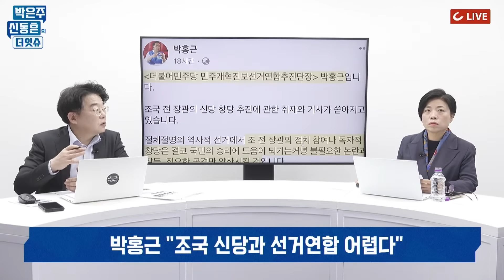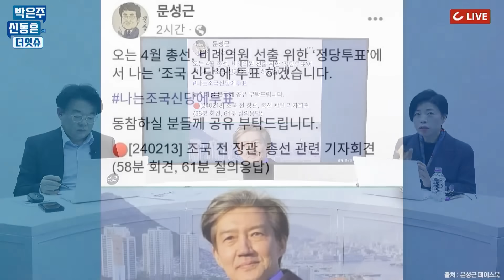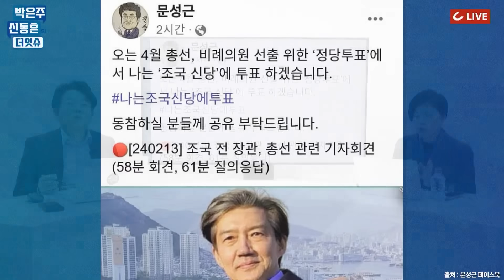[더잇슈] 조국, 신당 창당 선언에 문성근 SNS 지지선언 “나는 ‘조국 신당’에 투표” ...그렇다면 명계남은요?